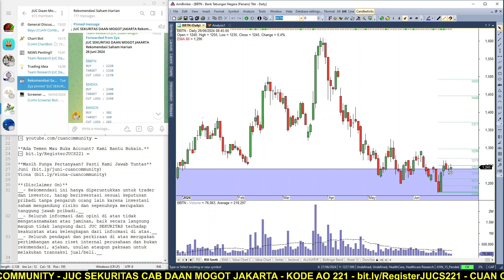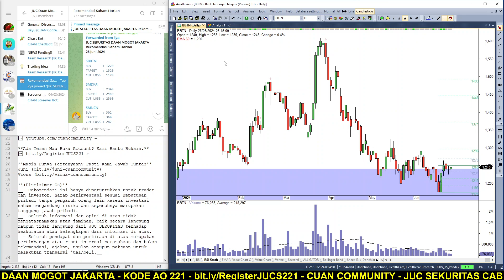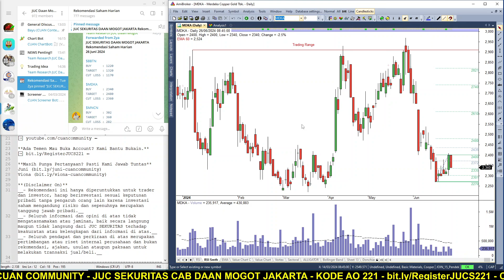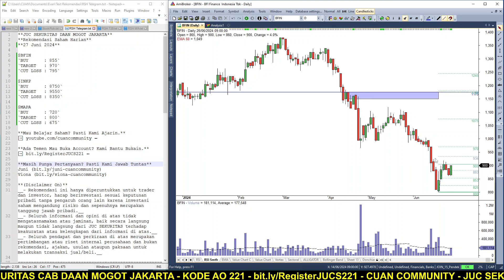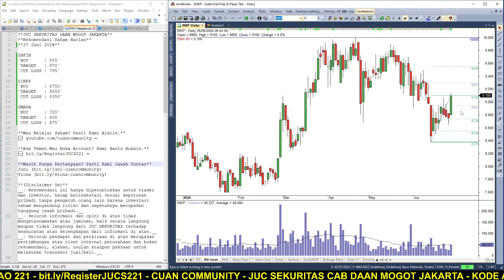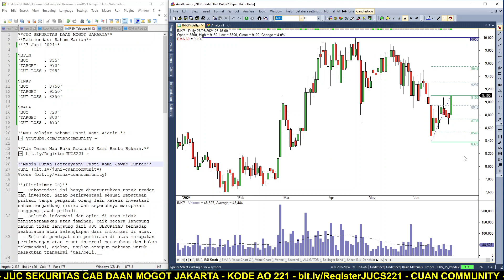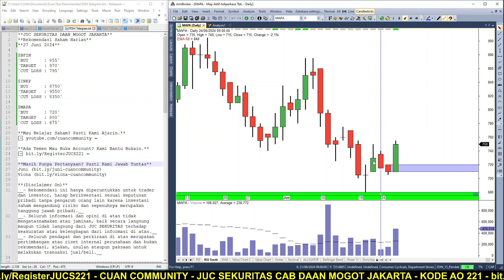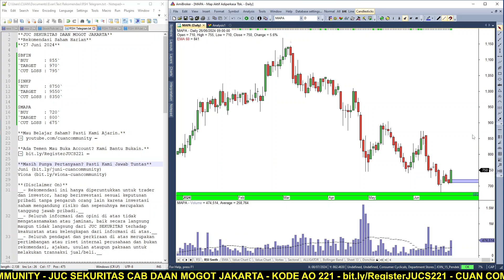BFIN INKP MAPA - STOCKPICK 27 JUNI 2024 - CUAN COMMUNITY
Semoga bermanfaat!!